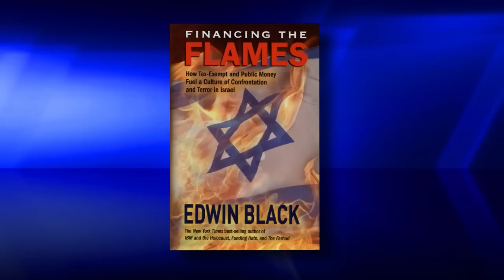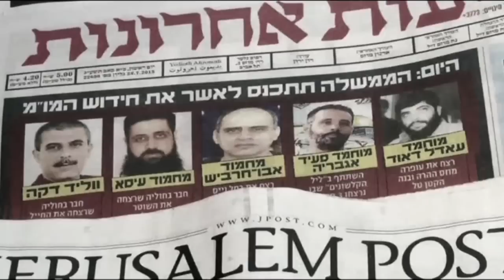Cash for Killers: US Funding Palestinian Terrorists?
The Palestinian Authority regularly glorifies those who kill Israelis. Nevertheless, U.S. taxes help pay salaries of these convicted Palestinian terrorists.